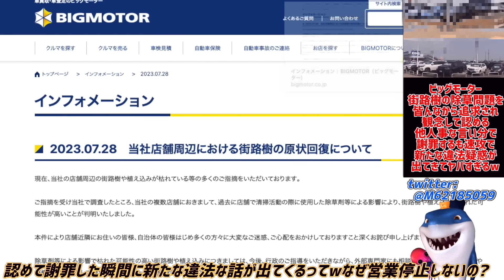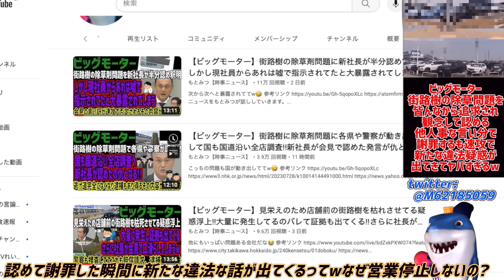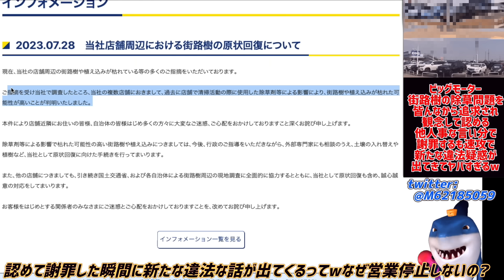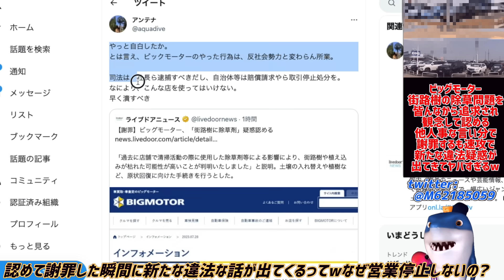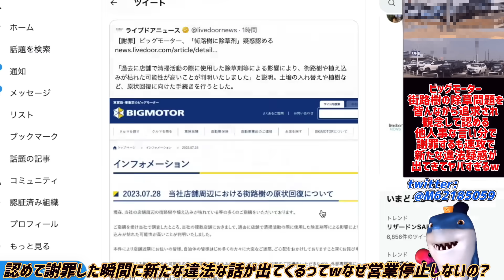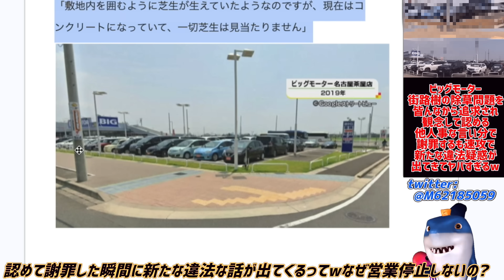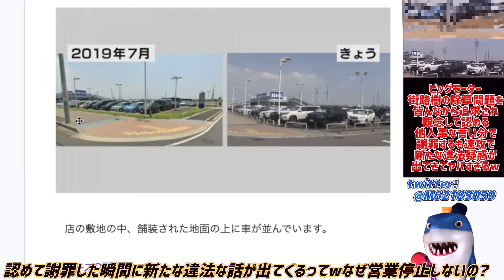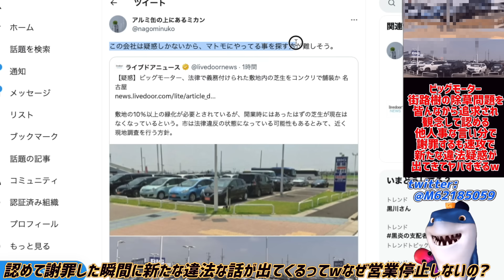【ビッグモーター】街路樹の除草問題を国たちから追求されて観念して認める!!しかし速攻で新たな違法疑惑があがってしまうw謝罪を言い訳で逃げるも経営陣がアウトになる話見つかるw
どんだけ問題抱えてんだよw🤣

参考リンク